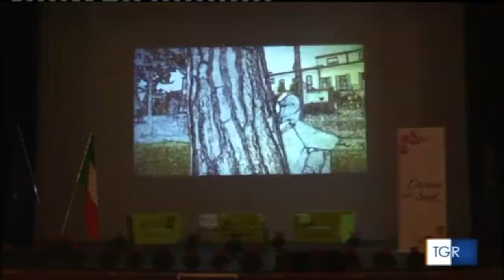Barletta, iniziativa della prefettura "Testimoni di legalità attiva" contro il bullismo